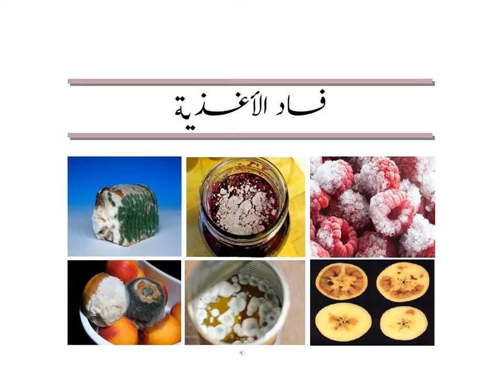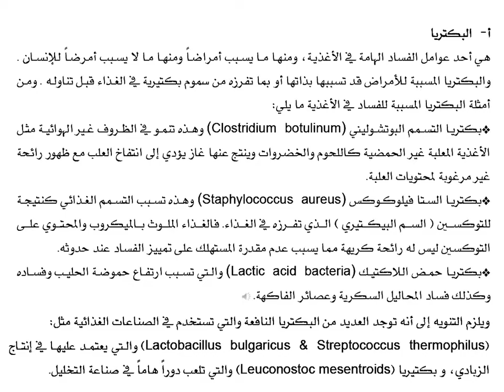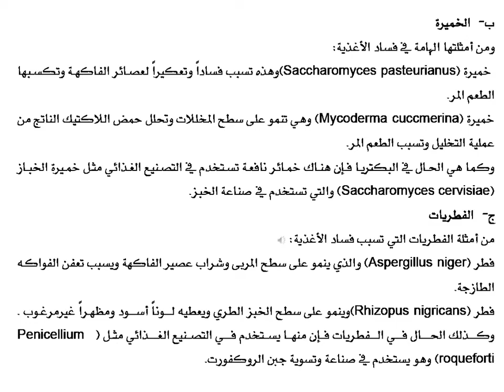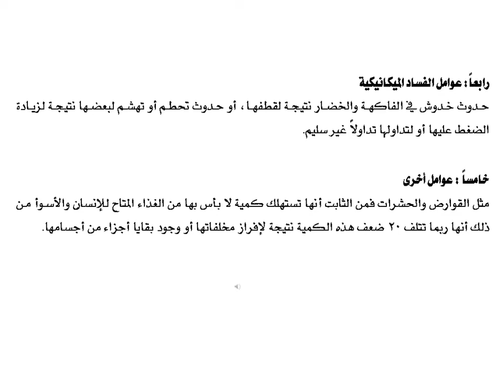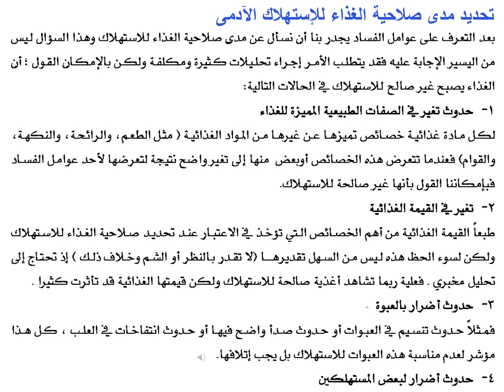مبادىء الصناعات الغذائية - المحاضرة 6 فساد الأغذية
مادة مبادىء الصناعات الغذائية
المحاضرة السادسة
فساد الأغذية
لطلبة الفرقة الثانية كلية الزراعة جامعة المنوفية

إعداد
د/ محمد على الدين
مدرس الصناعات الغذائية - قسم علوم وتكنولوجيا الأغذية